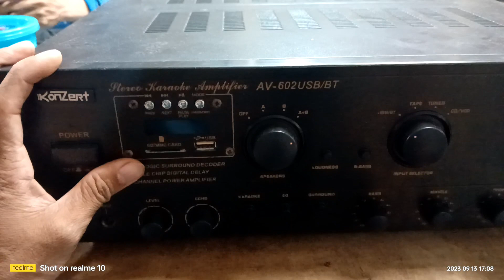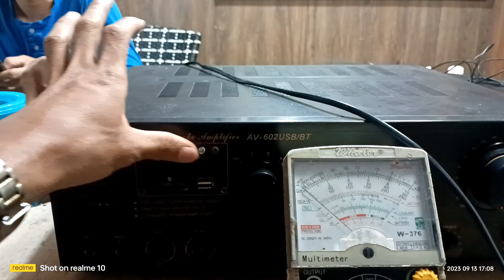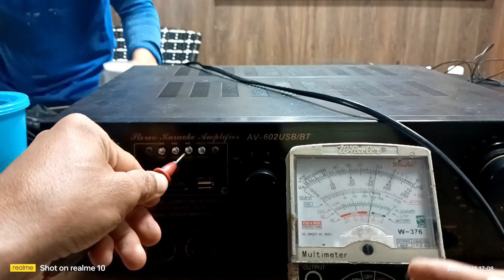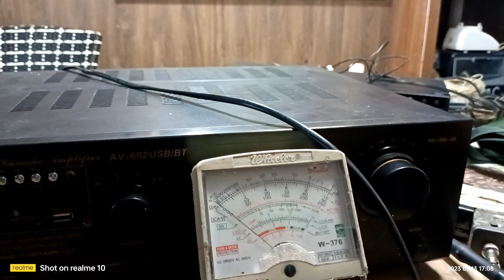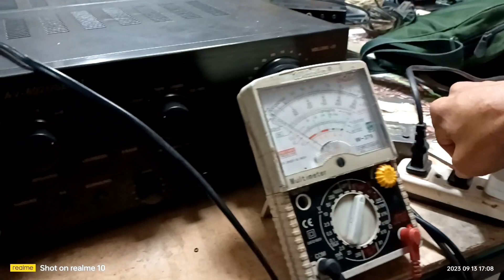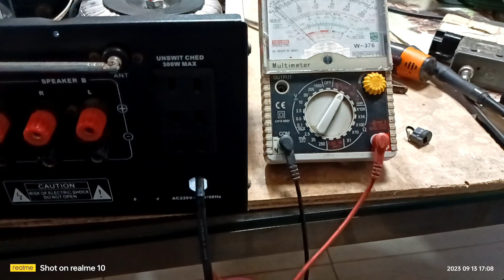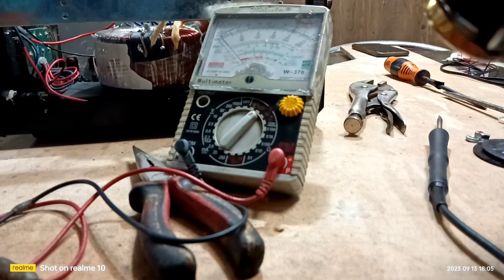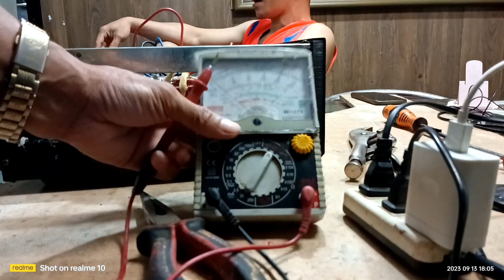Konzert 502: May Power May Sounds Pero Nangungoryente ang Microphone..